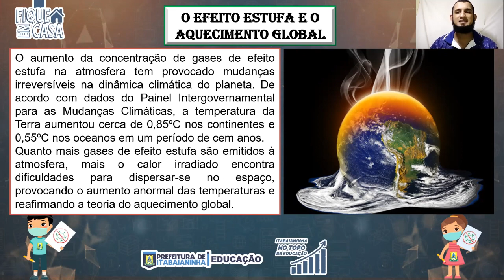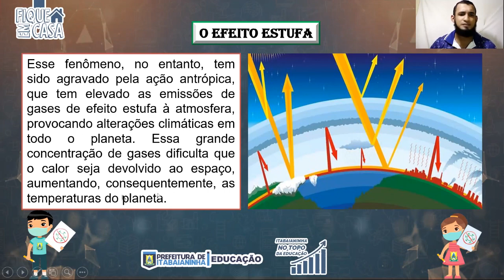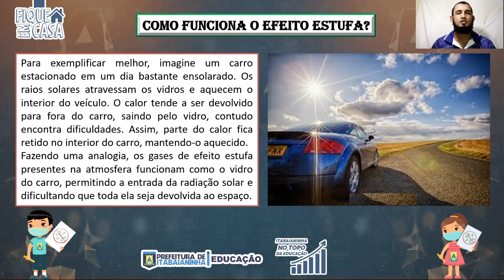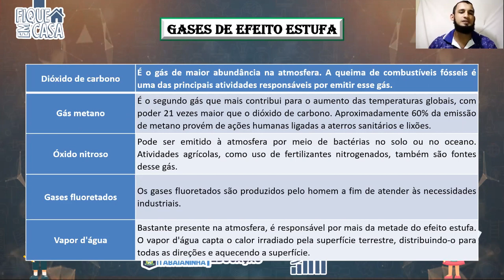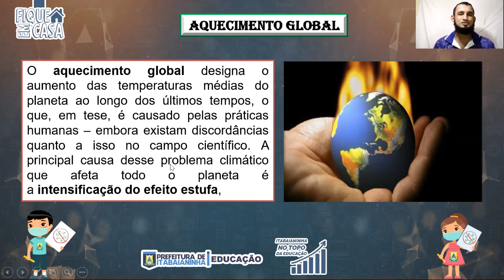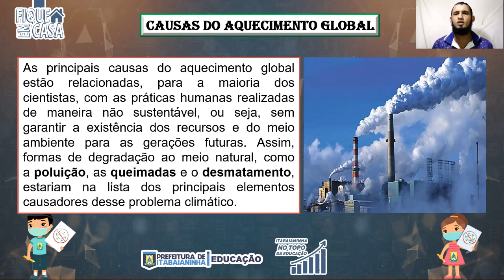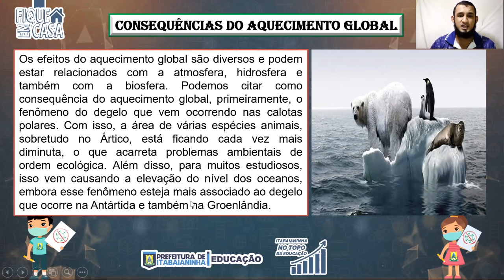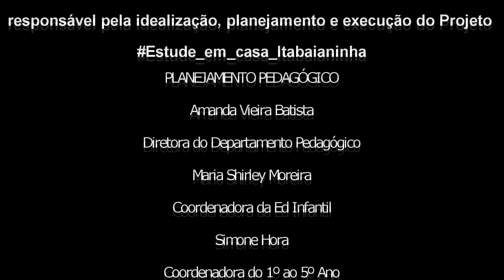EJA 6º ao 9º Ano - 14/07/20 - CIÊNCIAS